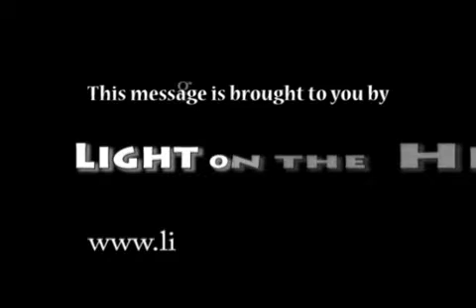The Fathers Heart: Seek and Save - Sunday, June